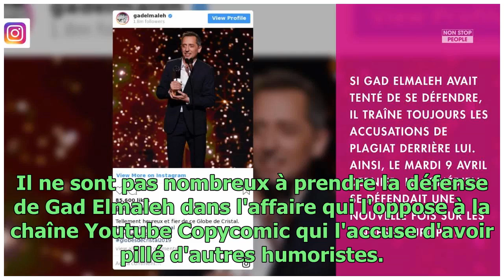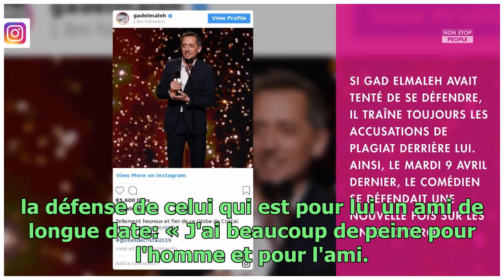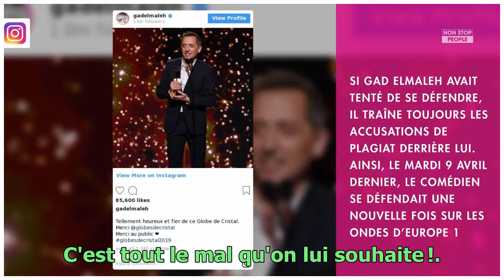Gad Elmaleh accusé de plagiat : un humoriste prend sa défense